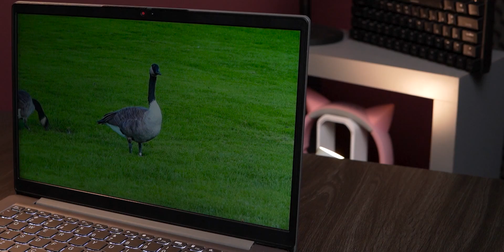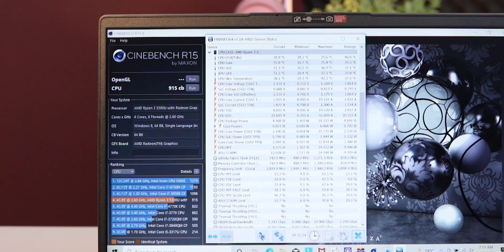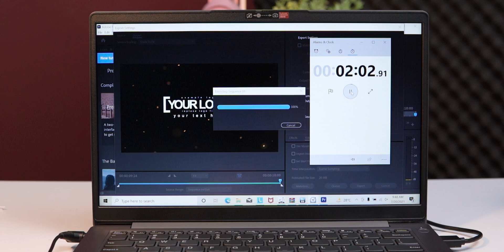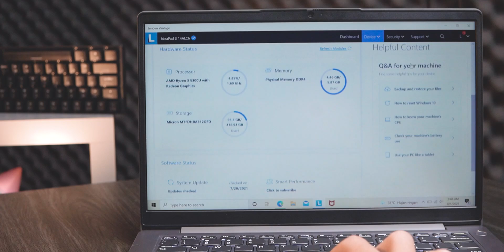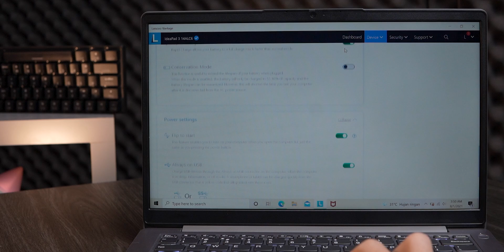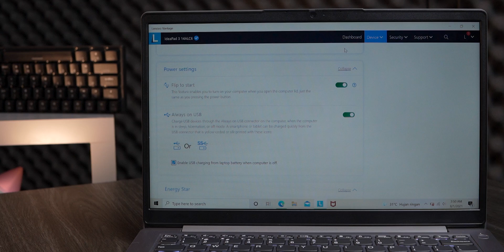Ryzen 3 5300U di Laptop ini BEDA KELAS BOS ! Lenovo IP3 Ryzen 3 5300U Review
Laptop Mainstream rasa laptop gaming

Official Store DK ID
ADMIN YOUTUBE BUSINESS
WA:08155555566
Barang bekas review kadang saya jual disini
maaf kemarin linknya mati, tapi sekarang udah diperbaiki.
Rekomendasi Hape Terlaris Berdasarkan Harga